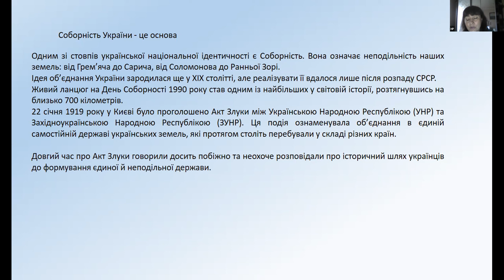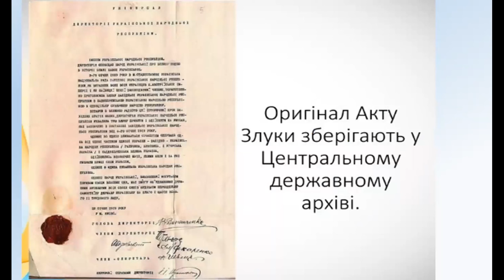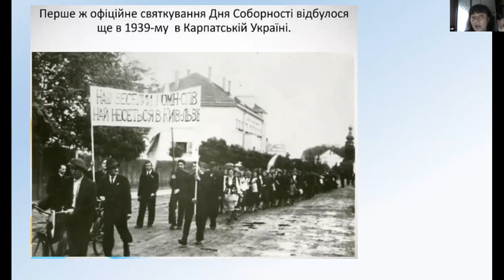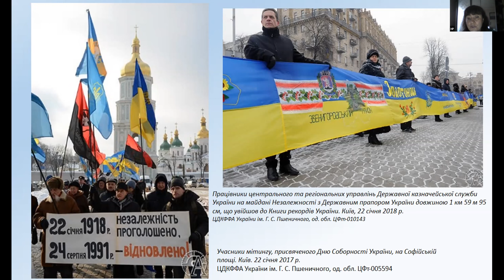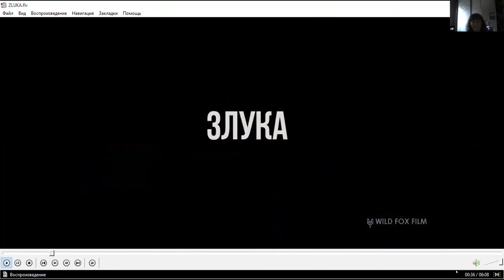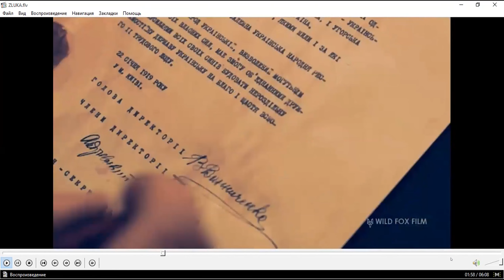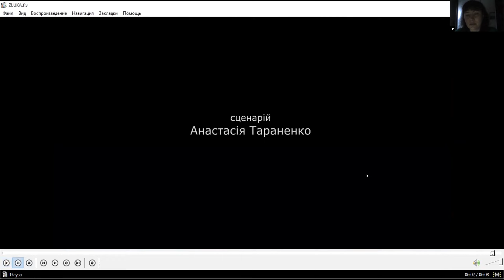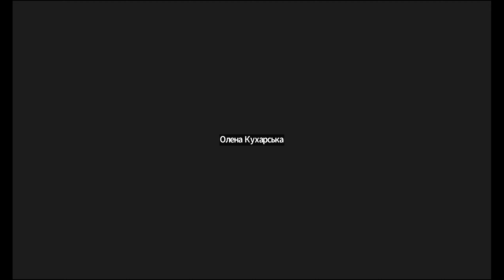До Дня Соборності України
Спікерка: Закринична Ірина Миколаївна, провідний спеціаліст відділу використання інформації документів Центрального державного аудіовізуального та електронного архіву.

Архівний вебінар. Першоджерела історії